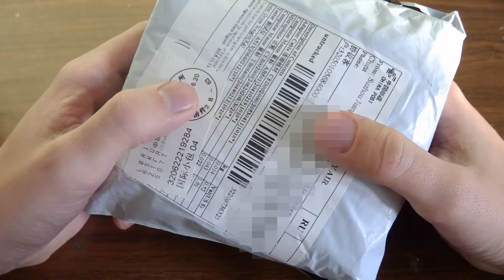Мышь на палец, беспроводная мышка с Алиэкспресс и другое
Распаковка беспроводной мышки и других товаров с алиэкспресс

Китай Online - это канал, на котором вы увидите распаковки товаров из китая, обзоры на них, а так же подборки классных товаров с AliExpress